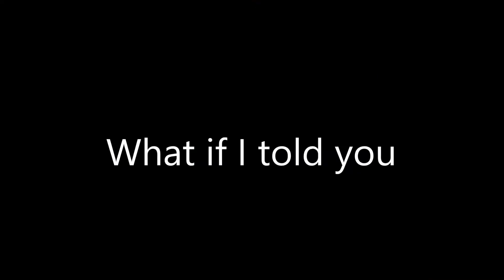dancing spacies - Super Smash Bros. Melee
bok bok bok-fsmash

Bitter me on Twitch.tv!! ^o^

Seriously! It takes 1.337 seconds! (Haven't logically tested it but OKAY!)

The background music is: Kirby - Planet Robobot | Spinning Roulette (Casino Area)